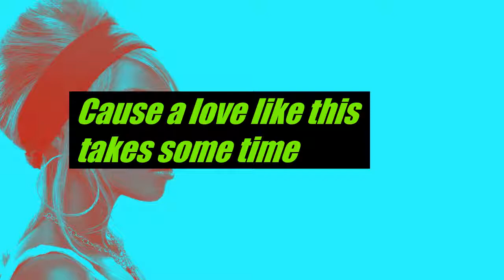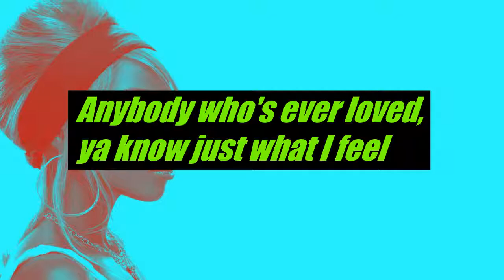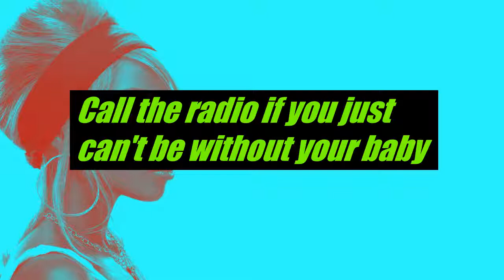Be Without You (HQ with Lyrics) - Mary J Blige